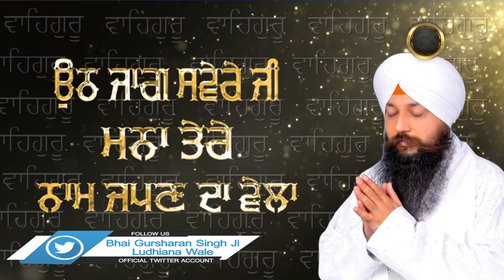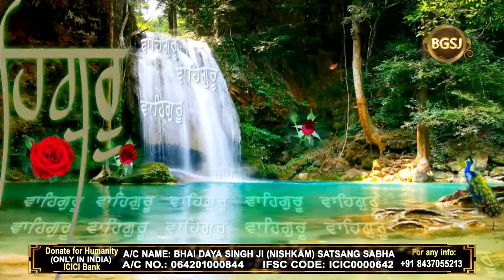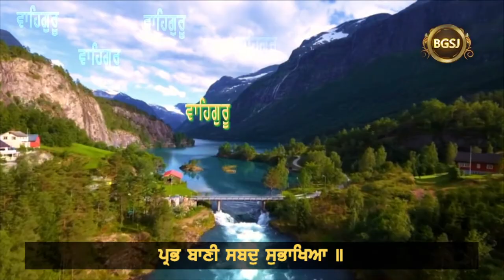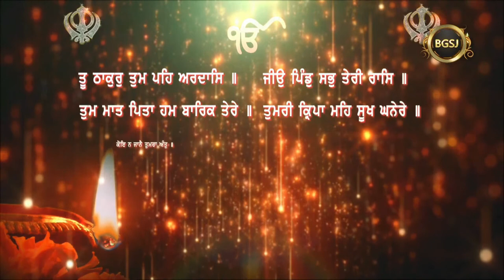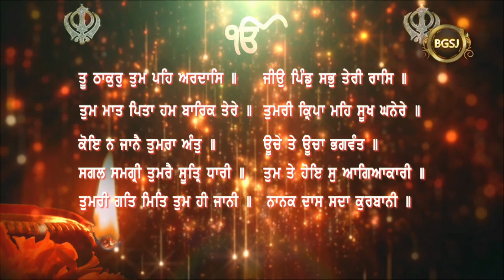Gavo Suno Paro nit Bhai (27/08/22) | Bhai Gursharan Singh Ji (Ludhiana Wale) | Kirtan | HD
Album : Gavo Suno Paro nit Bhai ( ਗਾਵਹੁ ਸੁਣਹੁ ਪੜਹੁ ਨਿਤ ਭਾਈ )

A/C Name : Bhai Daya Singh Ji (Nishkam) Satsang Sabha
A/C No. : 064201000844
IFSC Code :ICIC0000642

Pincode:- 141001